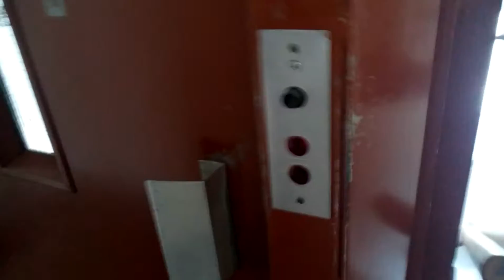Výtah Transporta Panelák Třinec Jablunkovská v rekonstrukci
Výtah je mimo provoz.Bude tam nový vyměněný výtah Liftservis.